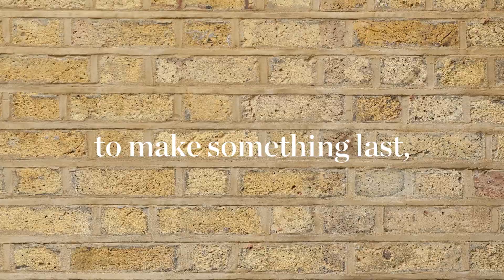We are Anthology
Anthology creates homes built from London. For us, it's about enhancing neighbourhoods by celebrating the rich fabric of the city – the people, their stories and the culture that makes London so special.